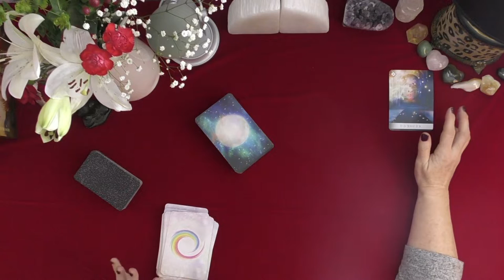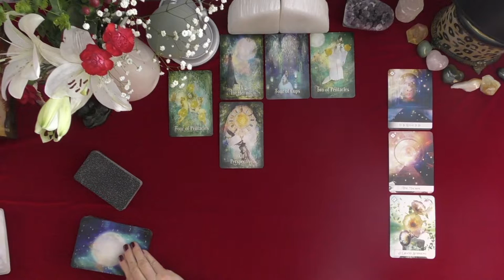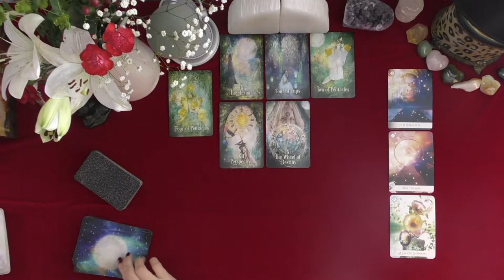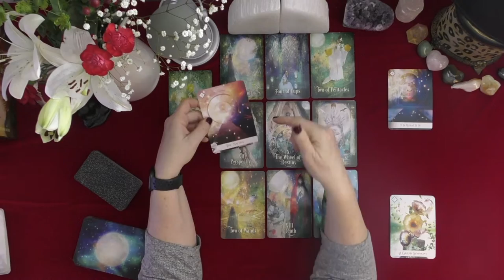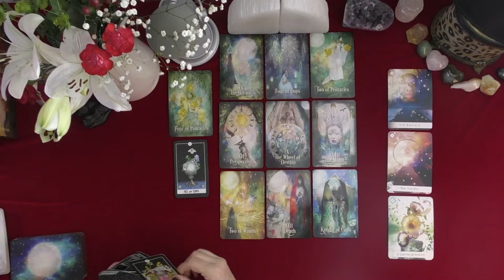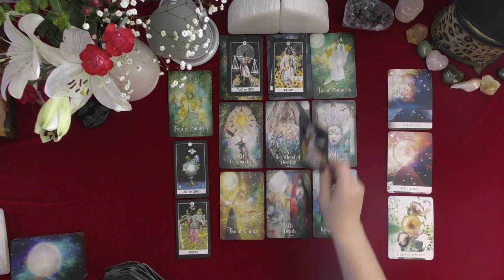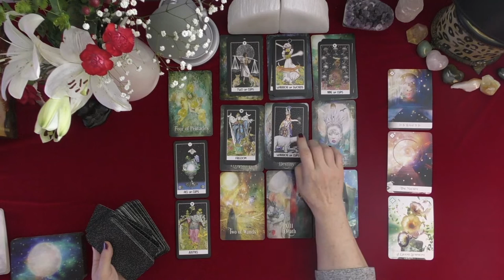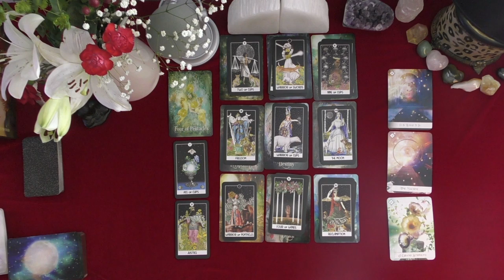CAPRICORN~YOU DRAMATICALLY REDEFINE YOUR LIFE & WHAT YOU DESIRE!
CAPRICORN~YOU DRAMATICALLY REDEFINE YOUR LIFE & WHAT YOU DESIRE!  ~LOVE TAROT~LOVE READINGS~TIMELESS, 2021, IRISH DONNA TAROT
Highlighted Review
5 INDEPENDENTLY VETTED FEEDBACK
 1 week ago
Rating & Reviews
7,964 REVIEWS

"Perfect!"

"ALWAYS AMAZING"